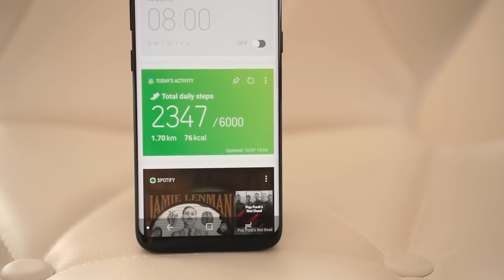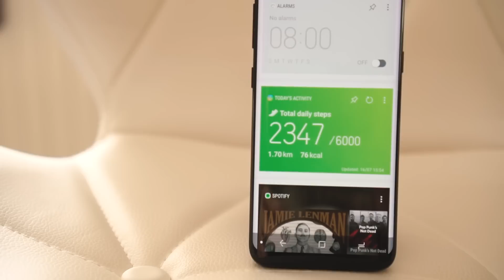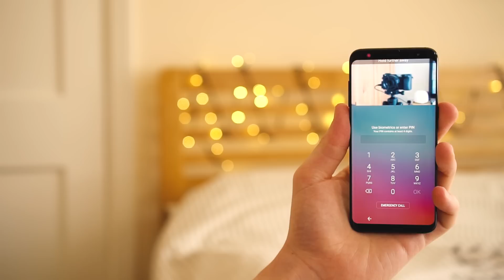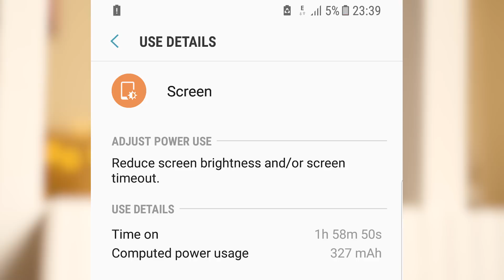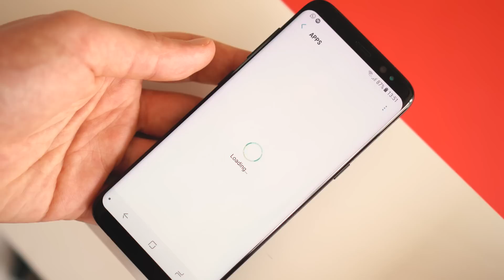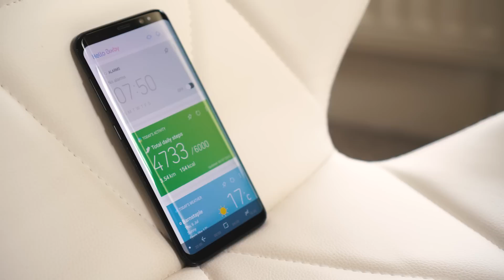5 WORST Things About The Galaxy S8!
Shall I make a top 5 best?

A few people were asking for my wallpaper, so here it is